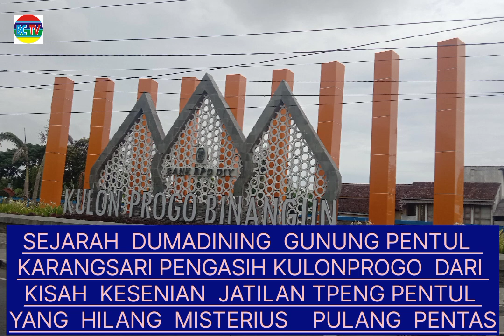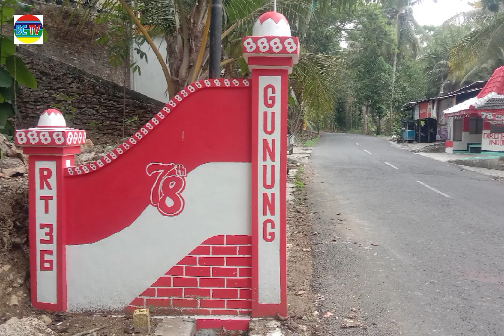Pemain Jatilan Pentul Hilang Misterius Di Pegunungan Berlanjut Jadi Nama Gunung Pentul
Kulonprogo media binangun cemerlang tv.co.id kali ini redaksi menanmpilkan kembali Sarwanto Hadiprojo yang merupakan sejarawan dari gunungpentul pengasih kulonprogo.
Dalam muatan ini di kisahkan bahwa   berdirinya padukuhan Gunung pentul dulunya

dizaman penjajahan belanda , warga setempat banyak bekerja di tambang mangaan.
Nah saat usai nambang para pekerja setelah menerima upah  sering nanggap kesenian jatilan. Sebagai hiburan dan dalam setiap pentas terdapat topeng pentul. namun saat itu pentul dan pemaniinya menghilang misterius.

Untuk mengenang  si penthul maka daerah ini dinamakan wilayah penthul sampai sekarang di zaman modern ini  Sedang terkena;l kata gunung karena si pentul tersebut karena pentas kawasan pegunungan. Kemudioan pentul di ambil dari pemain yang memaki topeng pentul yang hilang misterius tersebut.  tim red